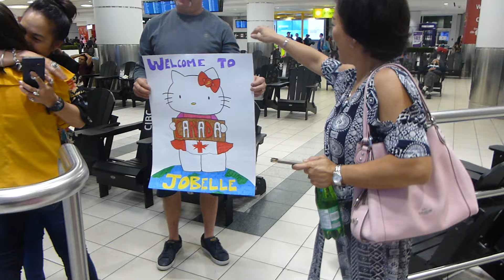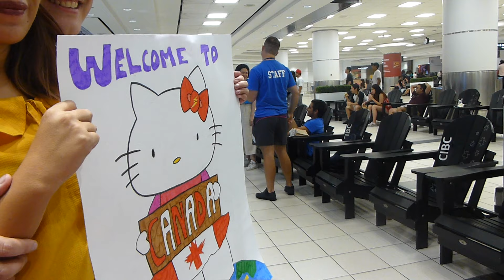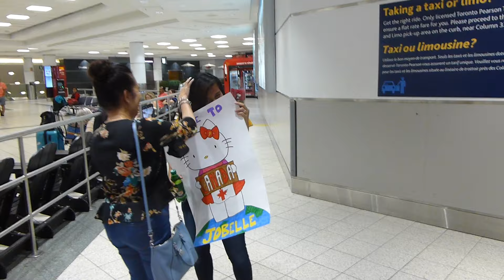The Arrival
this is the moment she arrives 2 canada! the happiest day of my life! another person 2 make videos with!